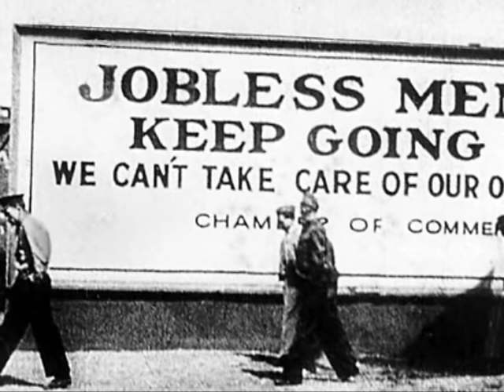Woody Guthrie - So long it's been good to know you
A song from the Library of Congress recordings